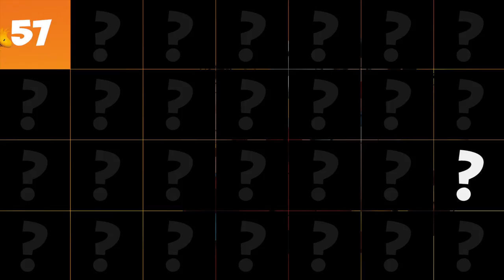PlayTube presents the new game "Guess Who?"